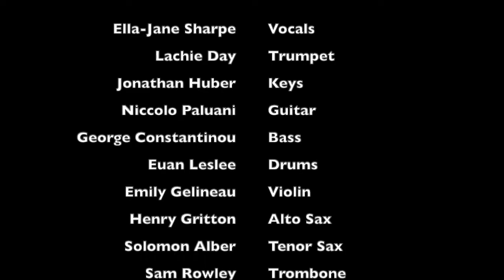Can't Hide Love (Earth Wind & Fire) - Lachie Day Berklee Senior Recital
Arrangement by NikKollective - transcription/re-arrangement by Lachie Day

Trumpet - Lachie Day
Vox - Ella-Jane Sharpe
Violin - Emily Gelineau
Alto Sax - Henry Gritton
Tenor Sax - Solomon Alber
Trombone - Sam Rowley
Keys - Jonathan Huber
Guitar - Niccolo Paluani
Bass - George Constaninou
Drums - Euan Leslie